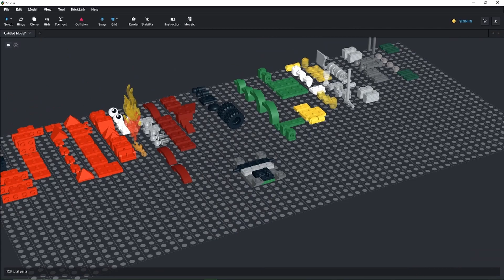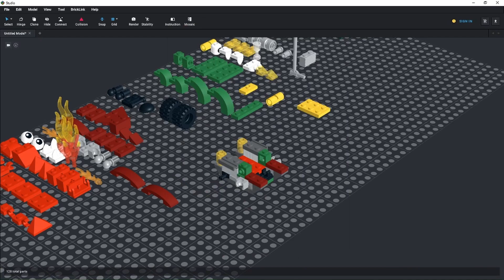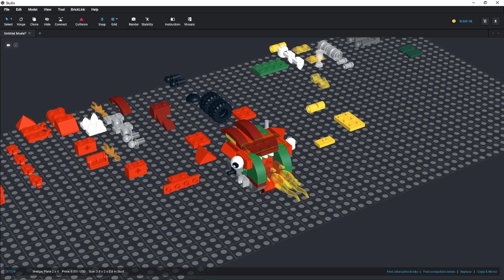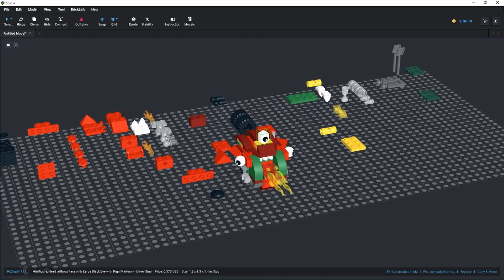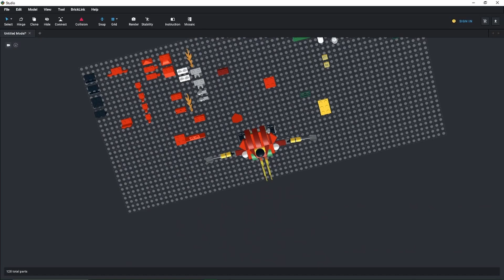Mix Max Murp - Episode #28 - Flain + Compax (MIX)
The twenty eigth episode, featuring Flain and Compax.